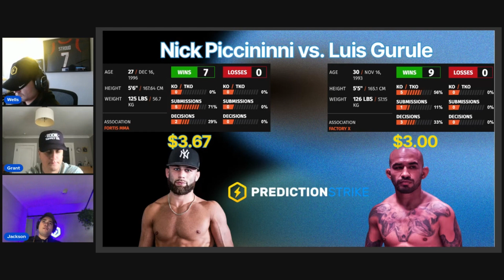PredictionStrike UFC DWCS Podcast: Week 10 Finale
Running through the final DWCS card of the season and finding you some value with some fighters you may not have heard of ufc